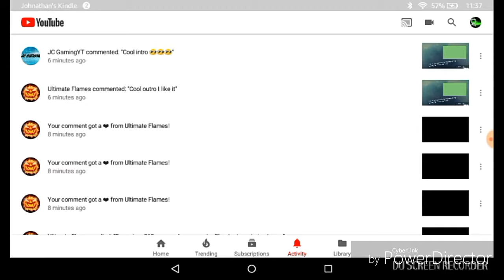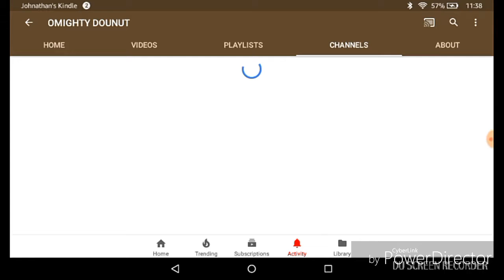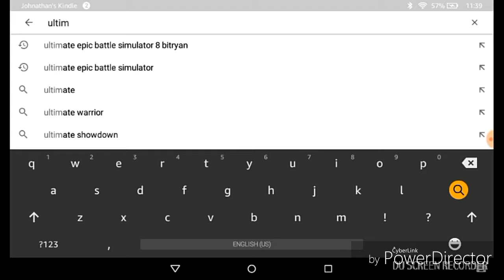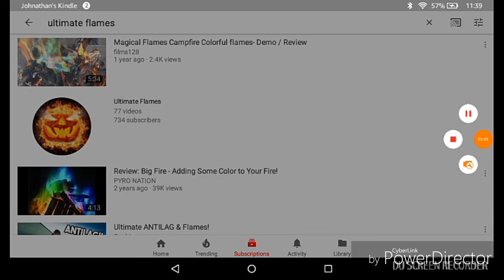Subscribe to my friends on YouTube and if you want to see more click the video button on my channel